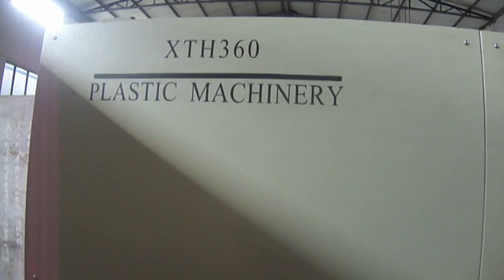Plastic Injection Machine(آلة حقن) for Plastic Washbasin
Hebei Xiangte Imp.& Exp. Co.,ltd is a exclusive sales agent of Hebei Xiangte Plastic Injection Machinery Co.,ltd. Established in 1999, Hebei Xiangte Plastic Injection Machinery Co.,ltd is specialized in the research, manufacturing, sales and service of various plastic injection machine(آلة حقن) ,cooling tower ,plastic crusher machine,chiller machine,dryer machine,and so on.